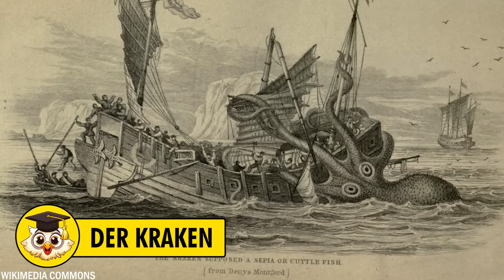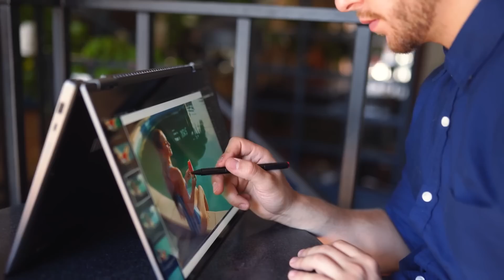10 riesige Kreaturen, die von Menschen auf Google Earth entdeckt wurden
Riesige Kreaturen... Gibt es sie wirklich oder nicht? Das ist eine gute Frage, die man sich stellen sollte. Google Earth ist sehr nützlich, um alle Orte auf unserem Planeten von eurem Computer aus zu sehen. Es gibt jedoch eine Reihe von Menschen, die durch Google Earth auch einige Kreaturen entdeckt haben, die ziemlich groß aussahen. Heute zeigen wir euch 10 gigantische Kreaturen, die mit Google Earth aufgenommen wurden. Ich überlasse es euch, ob ihr es glaubt oder nicht.